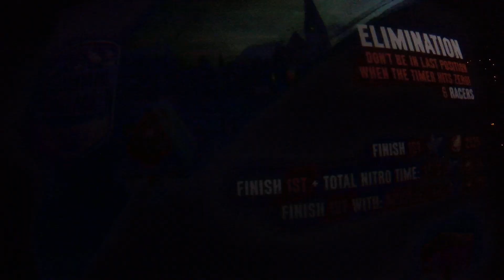Asphalt Xtreme App Review - 132nd race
Here's the 132nd race of Asphalt Xtreme. It's in Mountain Village, and it's an Elimination race. The vehicle I selected in this race was the Chevy Camaro Z28.